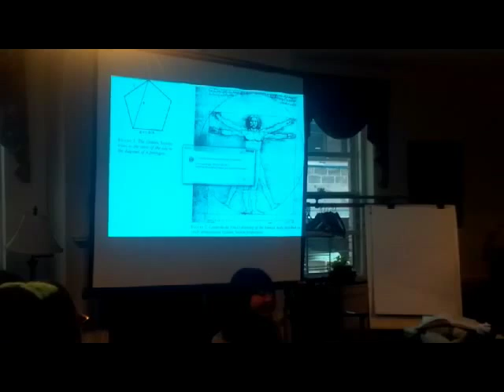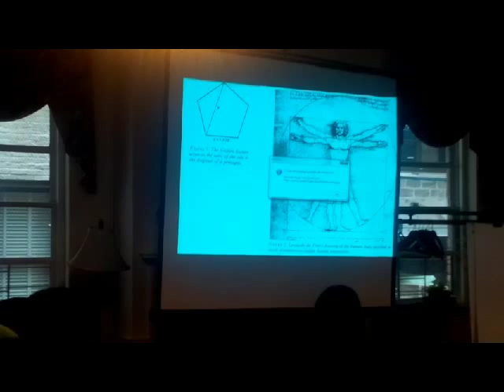summer school 2015 introducing the golden mean